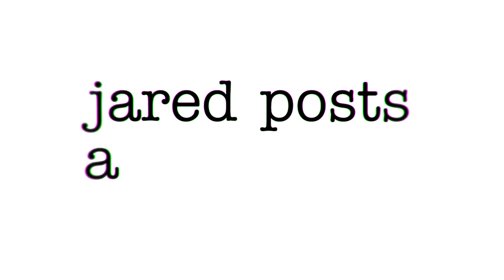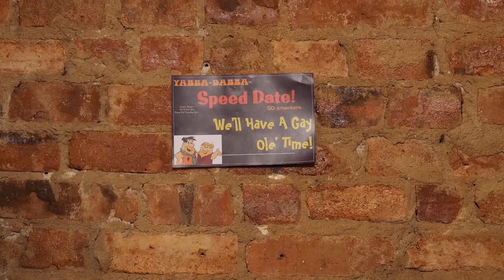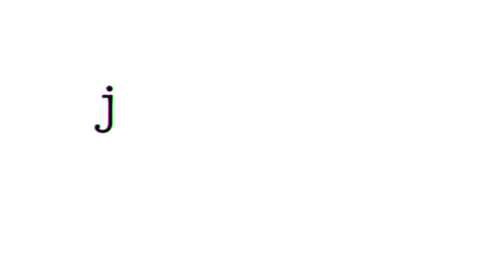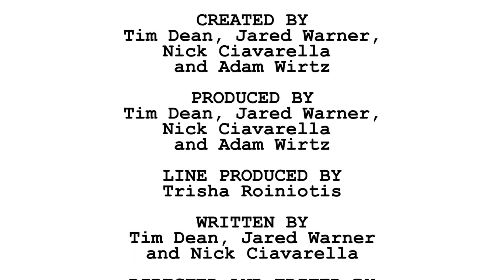Jared Posts A Personal: Speed Date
We join Jared and his cohorts at 3pm on a Tuesday afternoon as they stroll into a bar which is not at all a sad thing because they probably had the day off or something completely reasonable. Anyway, they stumble across Walter who is hopelessly planning some sort of weird speed dating event that they of course get lured into because what kind of episode would it be if they didn't?

Staring Nick Ciavarella, Tim Dean, and Jared Warner

Guest Starring Walter Replogle (Murderfist) Michael Knight, Dexter Lott, and Doug DeFalco

Theme music by The Well-Informed and Featuring Additional music by Carl Schroeder